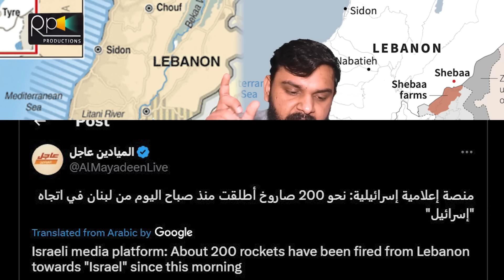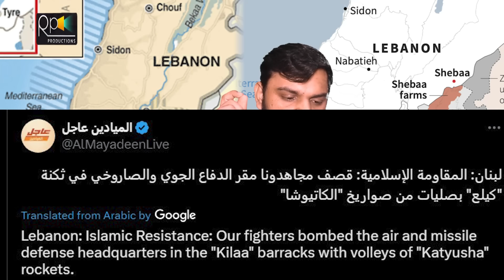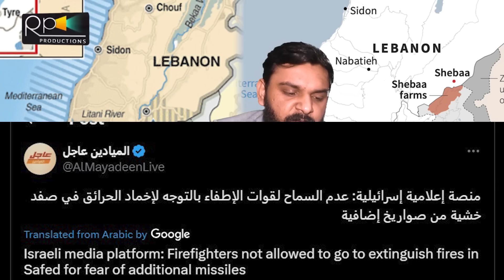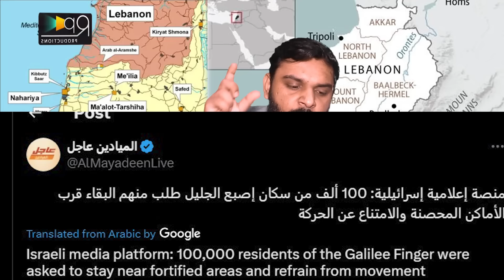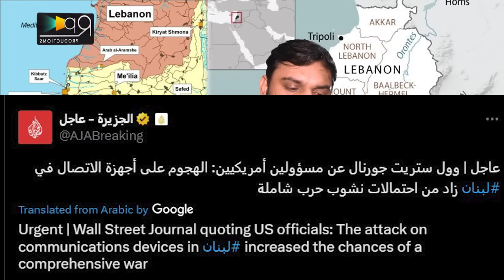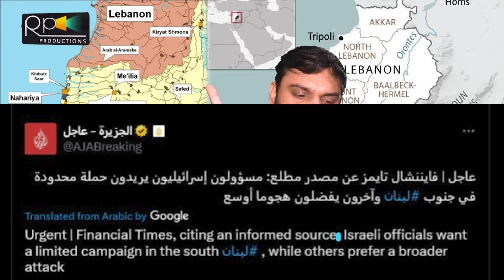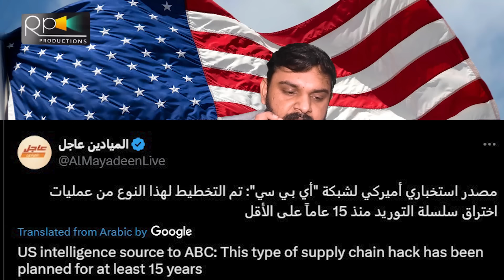Breaking, Lebanon 200 Action On Israel, 1 Lac Israeli Underground, Flights Cancel, Updates | Sept 20